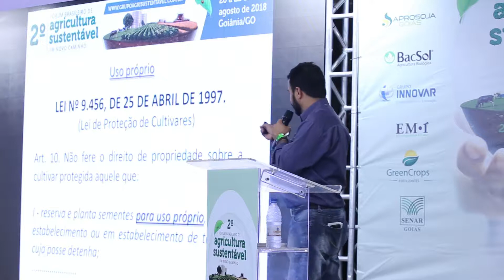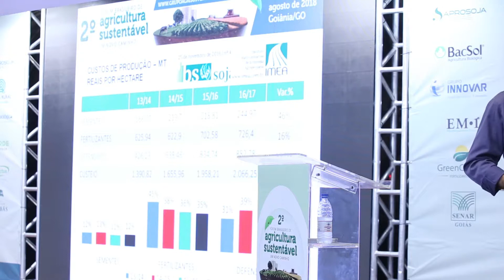Legislação: a produção de insumos “on farm” é legal - Leonardo Minaré (Aprosoja Brasil)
Palestra ministrada no 2º Fórum Brasileiro de Agricultura Sustentável, realizado em Goiânia-GO, de 20 a 22 de agosto de 2018.